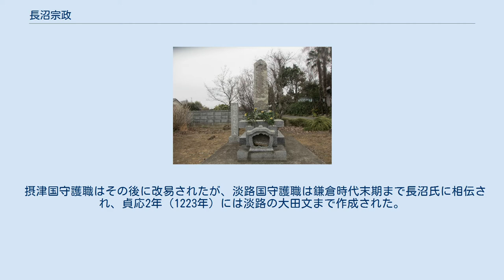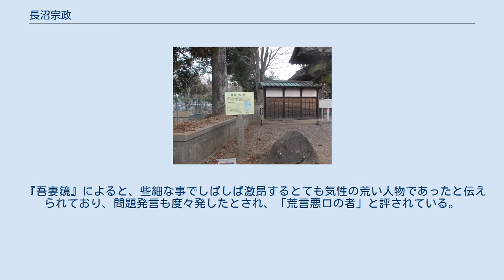長沼宗政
長沼 宗政（ながぬま むねまさ）は、鎌倉時代前期の武将・御家人。
長沼氏・皆川氏の祖。
 応保2年（1162年）、下野国の有力豪族・小山政光の次男として誕生。
 寿永2年（1183年）、志田義広を野木宮合戦で討ち、その後は源頼朝に従って平家追討に従軍した。
文治5年（1189年）9月、頼朝の奥州合戦に随行。
頼朝から信濃国善光寺地頭職を与えられたが、承元4年（1210年）8月に改替。
正治2年（1200年）11月、美濃国大榑荘の地頭職を得た。
 その後、建仁3年（1203年）の比企能員の変、元久2年（1205年）の畠山重忠の乱に北条氏方として従い、更に承久の乱にも従軍した。
その直後、摂津国守護職・摂津藍荘地頭職を得て、更に淡路国守護職、淡路笑原保・上田保地頭職を給与され、国守・守護を兼帯して淡路を支配した。
 摂津国守護職はその後に改易されたが、淡路国守護職は鎌倉時代末期まで長沼氏に相伝され、貞応2年（1223年）には淡路の大田文まで作成された。
寛喜2年（1230年）8月に嫡子・時宗に譲与した所領は、本領の長沼荘・下野御厨別当職・淡路守護職を始めとして、武蔵国・陸奥国・美濃・美作国・備後国などの諸国に及ぶものだった。
 仁治元年（1240年）11月19日に下野長沼荘で死去。
享年79。
 『吾妻鏡』によると、些細な事でしばしば激昂するとても気性の荒い人物であったと伝えられており、問題発言も度々発したとされ、「荒言悪口の者」と評されている。
 「当家の武勇はすべて自分に帰するものだ」と公言して憚らず（『吾妻鏡』正治二年（1200年）二月六日条）、海道十五カ国の民間の無礼を糺すためと称して頼朝から弓を賜ったことを面目とし、文人肌の三代将軍・源実朝を批判して「当代は、蹴鞠を以って業と為し、武芸は廃るるに似たり、女性を以って宗と為し、勇士はこれなきごとし」（『吾妻鏡』健保元年（1213年）九月二十六日条）と言って出仕をとどめられるほどの荒言悪口の者であった。